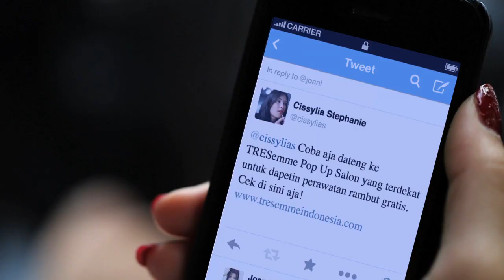Join Pop Up Salon with TRESemme Keratin Smooth Now!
Dapatkan kesempatan untuk menikmati perawatan rambut keratin pertama di Indonesia dengan TRESemme Keratin Smooth. Semua rahasia rambut lembut & mudah diatur hingga 48 jam bisa kamu rasakan di TRESemme Pop Up Salon. Mau tahu cara ikutannya? Lihat caranya ddan lokasi salonnya disini